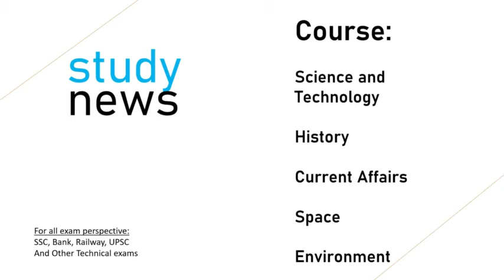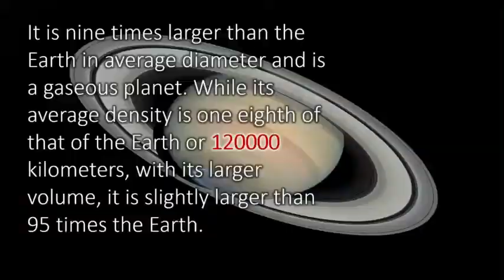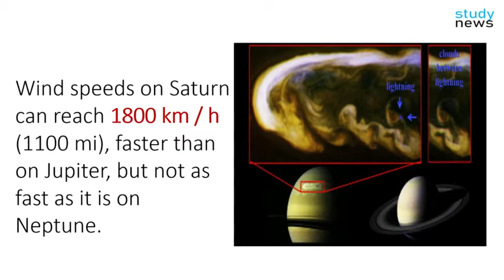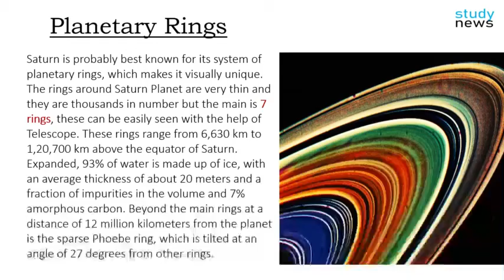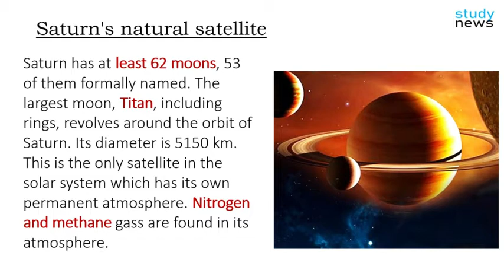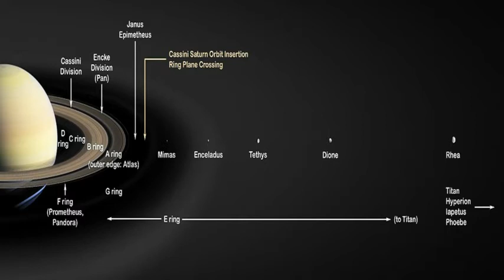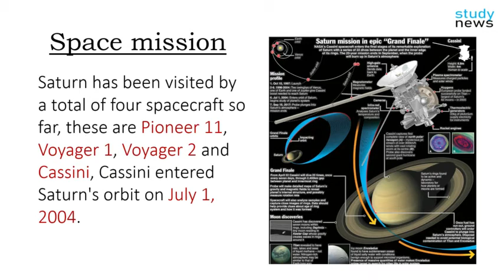Saturn Planet || शनि ग्रह......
Saturn is the sixth planet from the Sun and the second largest planet in the Solar System after Jupiter.
The average temperature of Saturn is around -178 ° C and the density of Saturn is 0.687 grams per cubic meter of surface area 42,612,133,285 square kilometers.
It is nine times larger than the Earth in average diameter and is a gaseous planet. While its average density is one eighth of that of the Earth or 120000 kilometers, with its larger volume, it is slightly larger than 95 times the Earth.
Exodus velocity of Saturn is 36 km/s so light gases are not found on it.
Saturn completes one revolution of the Sun in 29.5 years. The distance between Saturn and Sun varies between Upasour and Apsaur by about 15.5 million kilometers.